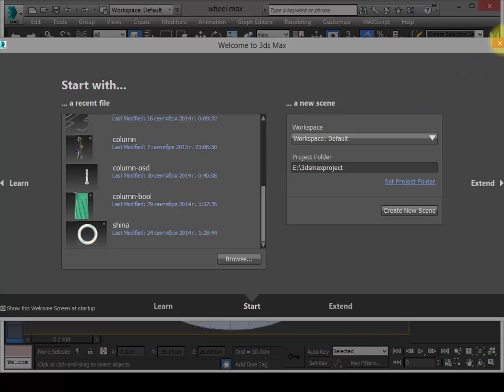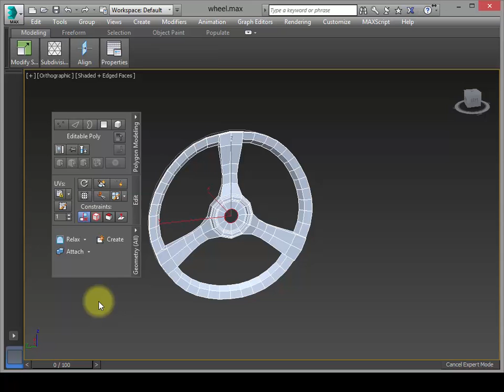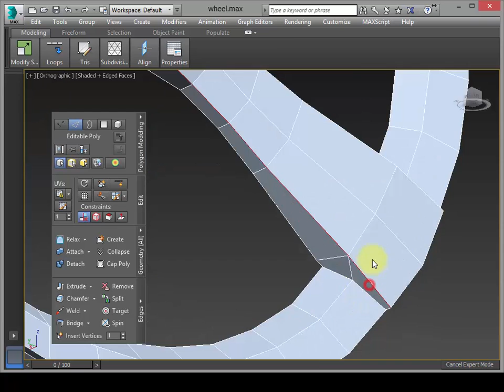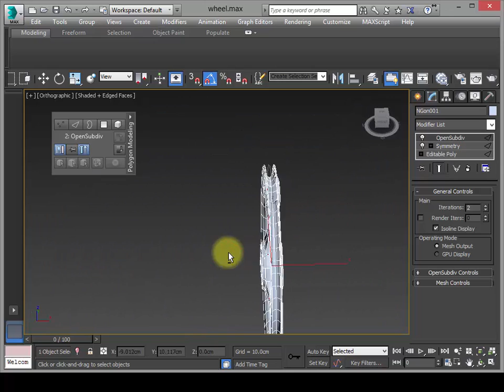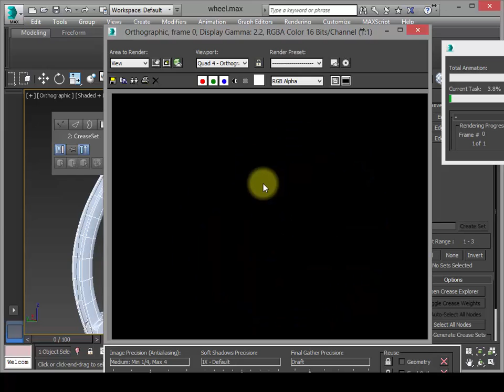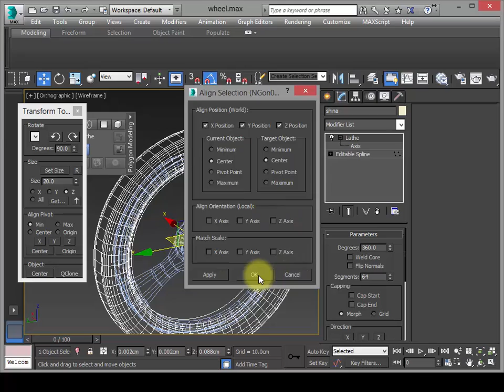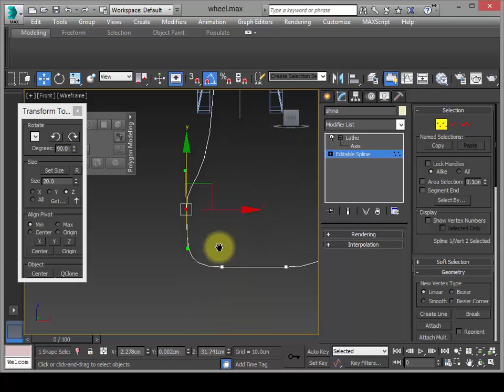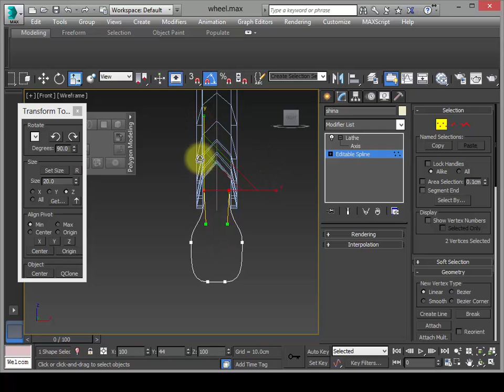5 3P Polygonal Wheel end